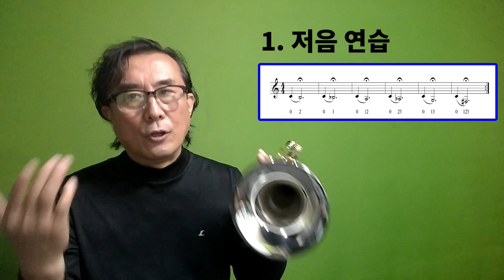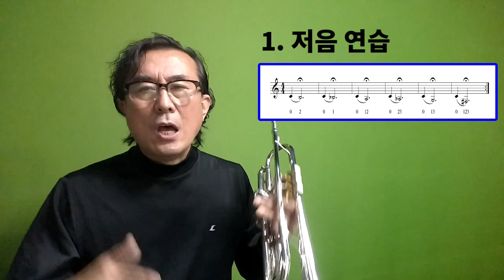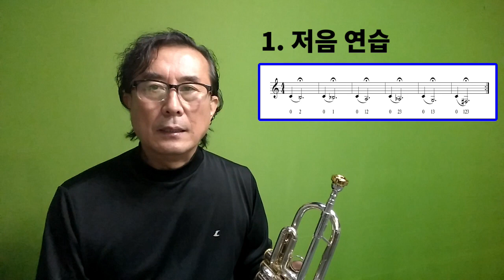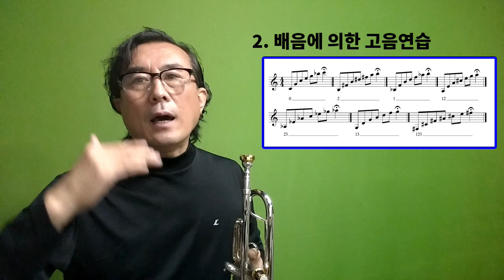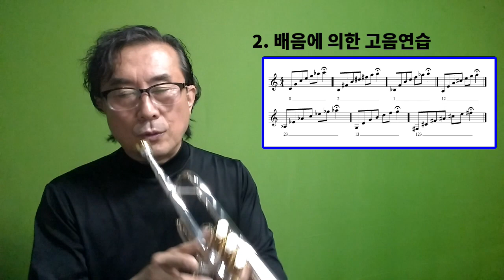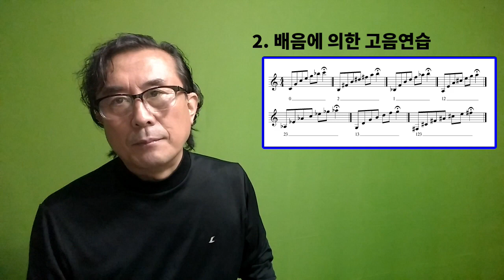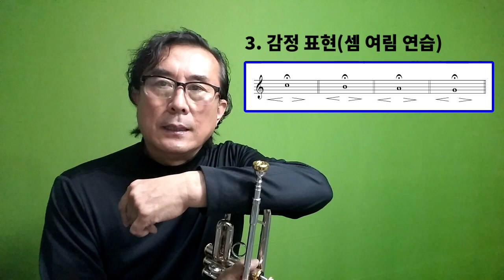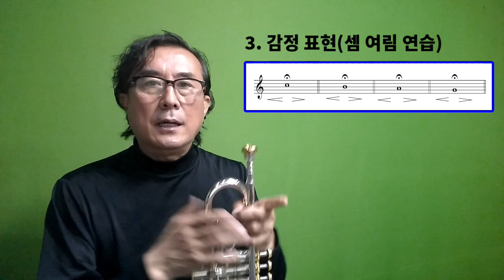중년 & 노년 & 트럼펫 인생은 원더플! 뷰티플!! / 평생 해야 할 기본 연습 3가지 / 트트홀(010-5365-1944)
트럼펫 연주에는 나이가 없습니다. 열정만이 답입니다.
평생 해야 할 기본 연습 3가지에 대하여 알아봅니다.

네이버카페 트럼펫트롯홀로서기 바로가기

트트홀 평생회원이란?